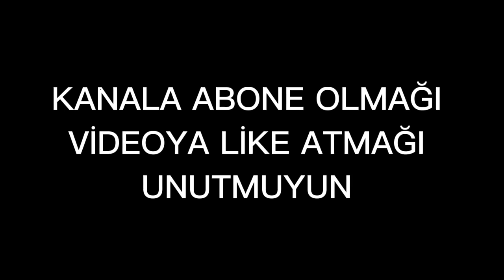Tozkoparan İskender 37 bölüm fotoraflarıve 37 bölümde neler olucak